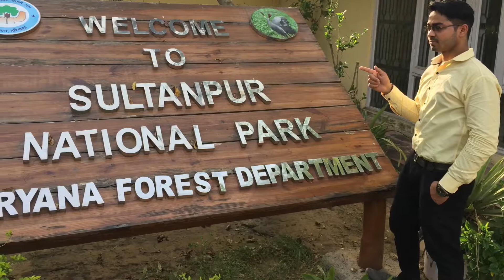Vigit in sultanpur jheel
Sultanpur jheel